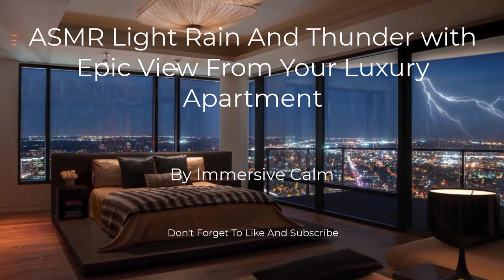ASMR Light Rain And Thunder For Sleep and Meditation with Epic View From Your Luxury apartment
Your epic view from your corner luxury apartment is more beautiful with this ASMR video. Enjoy the mind-blowing light rain, thunder, and lightning right outside your huge glass windows. You'll be able to sleep, nap, rest, study, meditate, focus, concentrate, or enjoy home comfort with a pleasant white noise background.

Sleep Mask

Shredded Memory Foam Pillows

Breathe Right Nasal Strips

Extra Thick Yoga Mat

Meditation Cushion

Black & Decker 16" fan on a stand  w/ remote